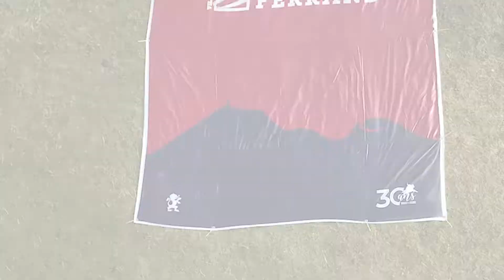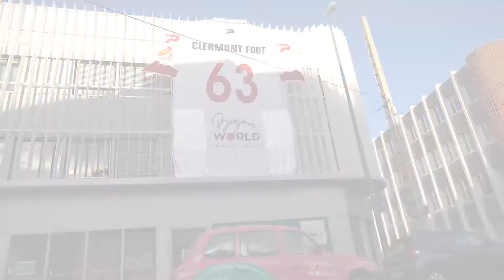Coup d'envoi de la saison 2020/2021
Vibrons de nouveau ensemble ! 👊🔴🔵